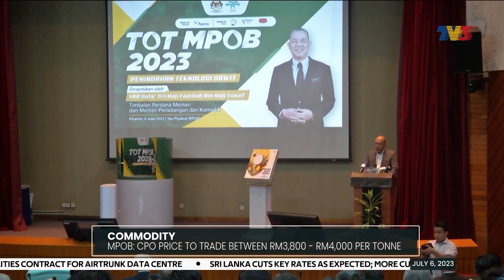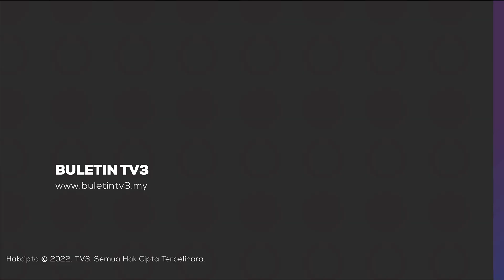No Objection To Consider Mandatory Monthly Withdrawals Scheme | Bizworld, 6 July 2023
Bizworld on Thursday, 6 July 2023 with Nadia Azmi.